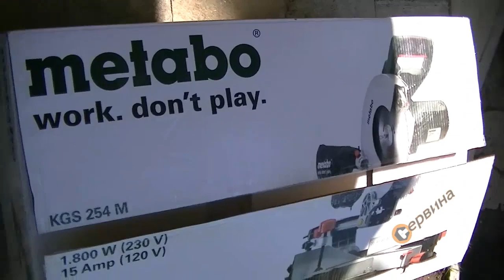Настолен циркуляр Metabo KGS 254 M 0102540400 - 1800W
- Компактна и лека машина с голям капацитет на рязане, перфектна за строителната площадка
- Надеден и мощен мотор
- Вградено работно осветление
- Лазер за индикация линията на сряза
- Странични ограничителни профили за по-добро фиксиране на материала
- Въртящ се плот изработен от алуминий
- Двоен, плъзгащ се водач дава максимална опора при големи заготовки под всякакъв ъгъл на рязане
- Ширина на рязане до 305мм
- За рязане на дърво, панели и пластмаси